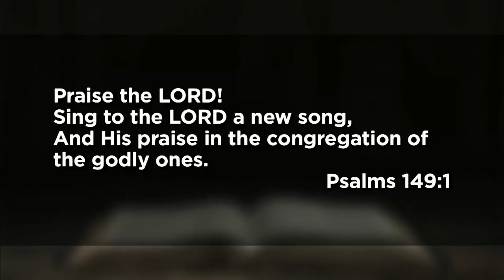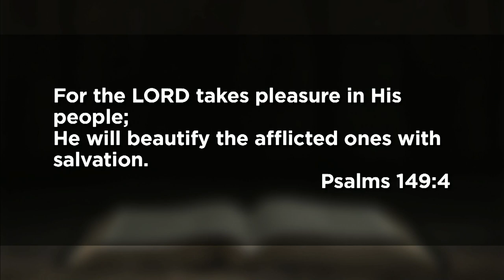August 15, 2021 (11:15) - A New Song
Dr. Tom Davis preaches from Psalm 149.